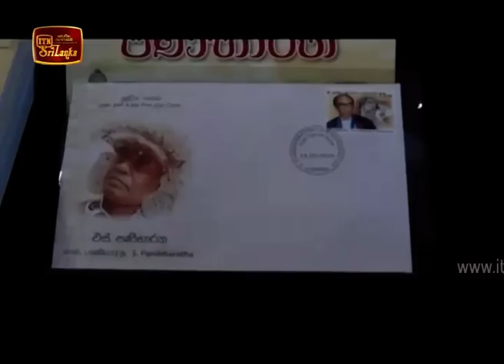ITN News 2020-02-24 | 06.30 PM